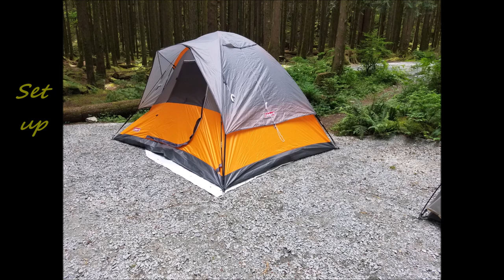Yay ---Camping and Canoeing: Golden Ears Park and Widgeon Creek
2 days of camping at  Gold Creek campsite  of Golden Ears Provincial Park followed by a days canoe trip up the Widgeon Creek then a hike to the Widgeon falls .

Album:   Evil Twin
Track:   To Smoke a Cigarette